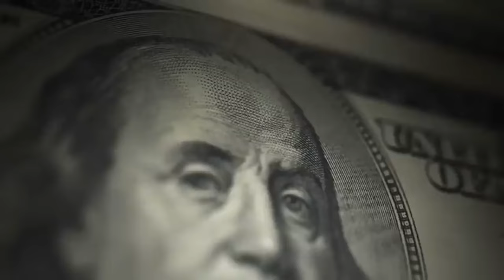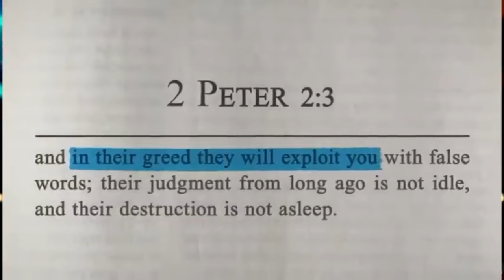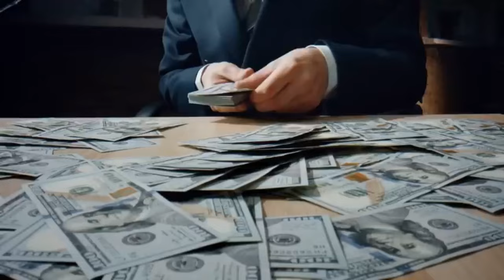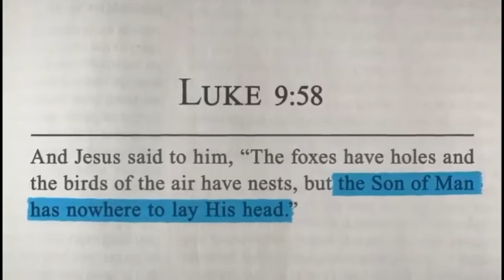THE INSANE LIFE OF MEGA CHURCH PASTORS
God help his people.  These are the pastors entrusted to lead souls on the right and narrow path to God. Instead, they seem more focused on how much they can get from these souls.  God bless your people with enlightenment and descerment to know the false preachers of your gospel.